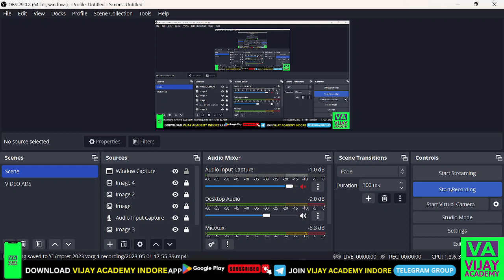Ask Questions for MPTET VARG 1 Selection Exam 2023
Vijay Academy Indore के ऐप को download करने के लिए नीचे दी गई लिंक पर क्लिक करें

MPTET-2023 वर्ग-1 कॉमर्स (वाणिज्य)

MPTET Varg 1 Commerce Subject | MPTET Varg 1 वाणिज्य Commerce Commerce MCQs ,
MPTET Varg 1 Commerce Subject | MPTET Varg 1 वाणिज्य Commerce